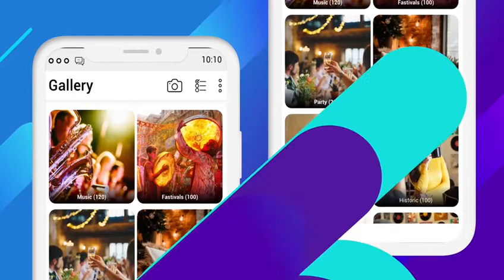Gallery - Gallery, Photo Manager & Gallery Lock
Gallery Photo and Video Gallery App for android 2020 & more with smart gallery The best place to enjoy, organist, edit and share all your digital memories. It brings together photos and videos from all your devices, enhances them to make great photos even better, and organists them into beautiful Photo Albums for you. Photo Gallery View displays additional information such as location, camera used, and date taken if available.

Smart Gallery
• A beautiful modern Photo Album and x gallery.
• Advanced Photo editor – crop pictures, edit photos, search images.
• No INTERNET access needed, Photo Gallery Lock provides security and stability - truly offline secret photo album.
• Photo Vault and Gallery Vault can help you to protect photos and videos.
• Recover Gallery Photo and videos from the Recycle bin.
• Use the Photo organizer to toggle visibility of files to hide photos & videos, crop pictures.
• Create a customizable slide-show of your files with many options within the Photo Gallery.
• Easily force portrait or landscape orientation for easy video viewing.
• Photo Manager - the photo gallery allows you to rename, copy/move, un/hide, delete images, videos, GIF.
• Gallery 2020 allows you to set any image as wallpaper without hassle.
• Photo Gallery App for android helps you to hide photos and hide videos to secure your content to unwanted access by other users.

Photo Gallery
Firstly, The Gallery Photo App supports all image types, PEG, GIF, PNG, SVG, Panoramic, MP4, MKV, RAW files. It sorts out your pictures based on the folders.

Gallery Vault & Gallery Vault App
Do you Want a gallery photo album to manage your gallery video lock? Try this gallery video lock! This gallery photo album is not only a simple gallery but also a gallery vault app to help protect your photos.

Gallery Lock
This Gallery Lock app provides you with the ability to lock your gallery app! And protect you from other unwanted user access. With this gallery lock, you can protect your photos in a password-protected folder. Keep your privacy safe with this gallery video lock.

Photo Editor & Photo Manager
foto gallery provides an advanced feature to edit your Gallery Photos and video. Gallery Photo app provides features like rotate Gallery Photo, Crop Photo Gallery App Images.

File Manager and Photo Organizer
Photo Gallery app can help you to Manager Gallery Photos and Gallery Videos. Also, It allows us to share Gallery Photos and Gallery Videos On Facebook, WhatsApp, and many other sources and also allows you to share Gallery 2020 Photo to nearby Android devices using Bluetooth OR NFC.

Photo App & Album photo
The gallery is a smart photo app and photo editor. You can use it to manage and edit your photos. Download this photo app now!
Want an album photo to keep your favorite photos? It can help you manage and hide photos. View your photos in this album photo!
The photos app is handy with many useful features. Download this photos app now!

Vertical Gallery is the fastest app for viewing HD photos, search photos, and managing albums.